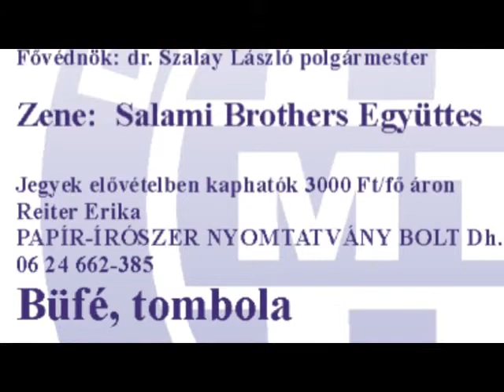Programajánló - Sportbál (2014. 06. hét)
Idén is lesz DMTK Sportbál a József Attila Művelődési Házban - időpont: 2014. február 8.